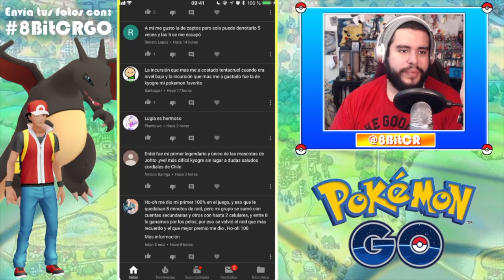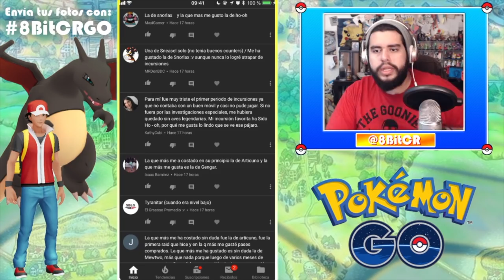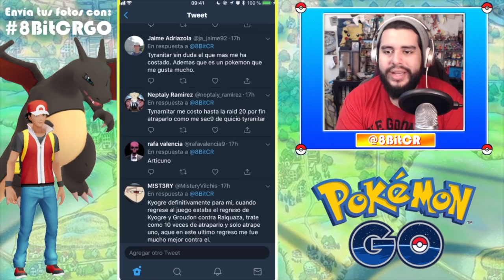1 AÑO DE INCURSIONES!! | 597 | POKEMON GO